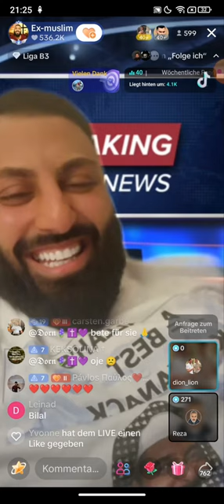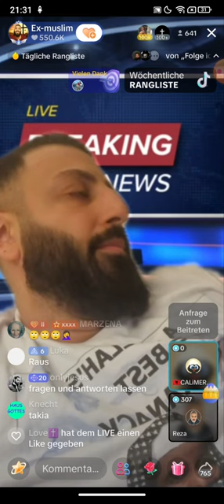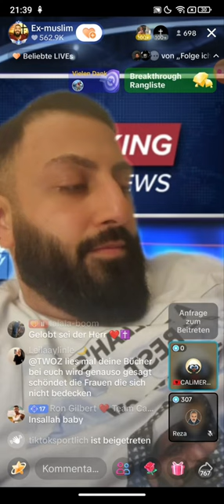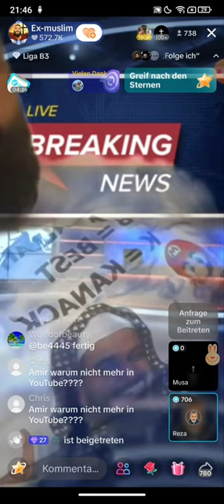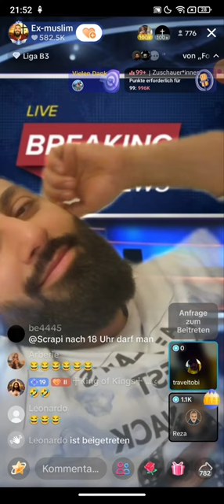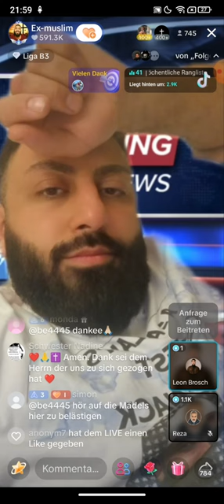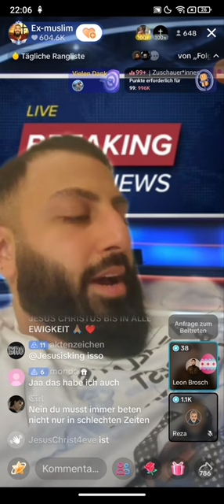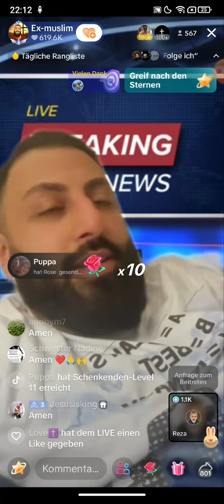Dr. Großmufti ABU AMIR 💗 JESUS 27.03 | Reza | Was hat dich wirklich überzeugt? | Im Islam is das so